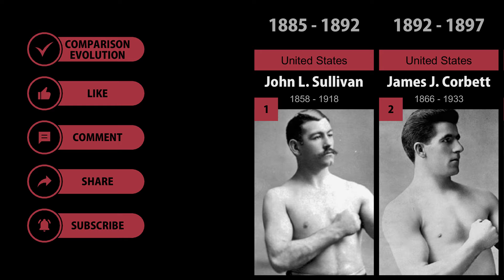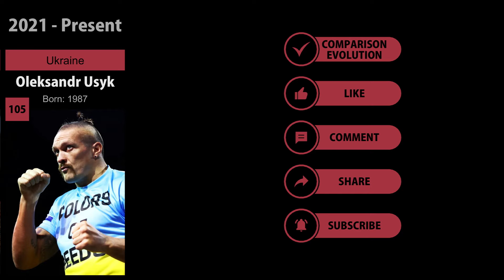All World Heavyweight Boxing Champions 1885 - 2024 years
At boxing's beginning, the heavyweight division had no weight limit, and historically the weight class has gone with vague or no definition. During the 19th century many heavyweights were 170 pounds (12 st 2 lb, 77 kg) or less, though others weighed considerably more. John L. Sullivan was the first widely recognized champion under Marquess of Queensberry rules. Known as the "Boston Strong Boy," Sullivan weighed around 200 pounds when in shape, and helped transition the sport from its bare-knuckle era. Sullivan would be defeated for the title by "Gentleman" Jim Corbett over 21 rounds on September 7, 1892, the first heavyweight titleholder solely under Queensberry rules.

In 1920 a de facto minimum weight for a heavyweight was set at 175 pounds (12 st 7 lb, 79 kg) with the standardization of a weight limit for the light heavyweight division. The addition of the cruiserweight division, which began in 1979, reset the de facto minimum, first to 190 pounds and then to 200 pounds in 2004 when boxing's major sanctioning bodies universally raised the weight limit at which they'd recognize champions. The World Boxing Council created a new division called bridgerweight for boxers weighing between 200 and 225 pounds. As of June 2022 no other major organization has recognized the division.

The championship of the heavyweight division has been fractured or disputed at various times in its history. Until the 1960s, such disputes were settled in the ring, typically with alternate title claimants largely being forgotten.

The rise of sanctioning organizations, however, have produced an environment where typically there is no single world heavyweight champion, with titleholders recognized by one of these organizations (a "World Champion") or more (a "Super Champion," a "Unified Champion," or, in the rare cases where the four most prominent organizations recognize the same boxer, an "Undisputed Champion").

Some title reigns are considered dubious owing to long periods of inactivity, the legitimacy of the organization granting championship recognition, and other factors. In 1967, for example, Muhammad Ali was denied a boxing license in every U.S. jurisdiction and stripped of his passport because of his refusal to be inducted into the armed forces.

On April 29, 1967, his recognition as champion by both the World Boxing Association and World Boxing Council was withdrawn. Yet Ali remained the lineal champion and was recognized by The Ring magazine and most boxing purists until his defeat in 1971. In pursuit of greater revenues, some organizations have now adopted a practice of simultaneously recognizing multiple champions in a weight division, creating a situation in which a champion may be unable not only to secure recognition from multiple sanctioning bodies but to secure sole recognition from a single one.